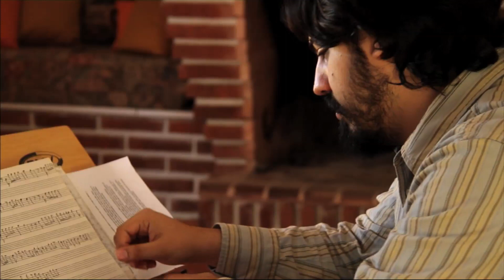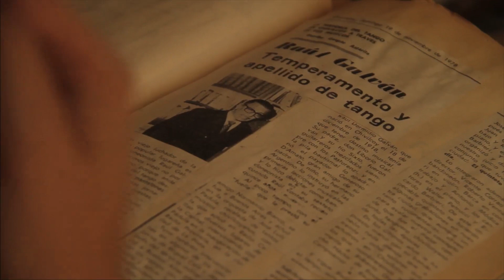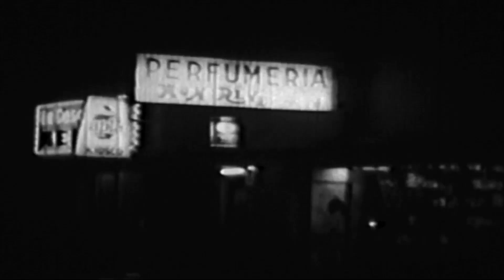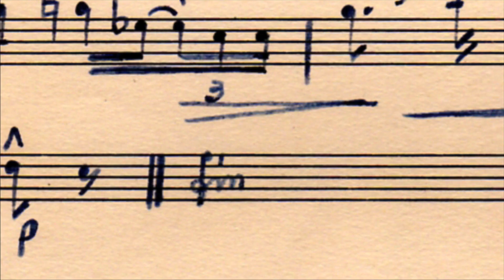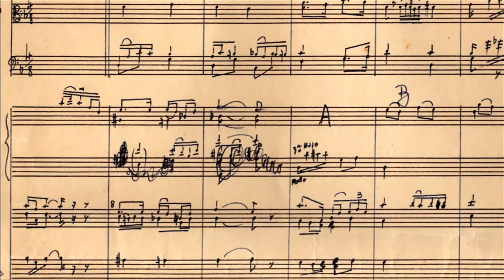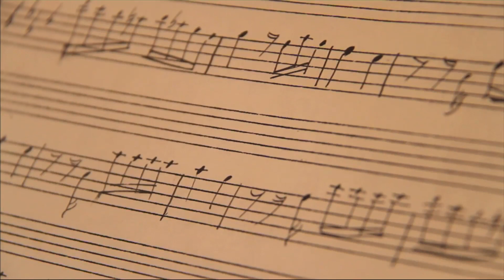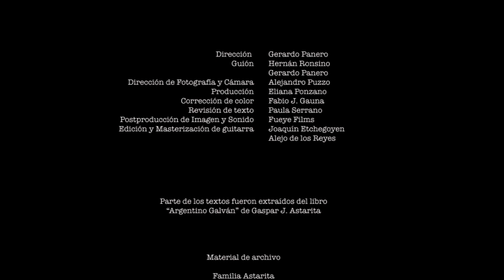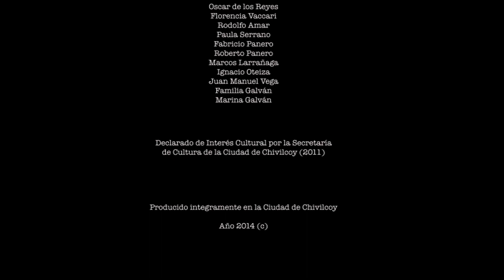El arreglador - 2014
El arreglador
Sinopsis: Argentino Galván fue uno de los más reconocidos arregladores musicales del tango. En 1935 se fue de Chivilcoy, su ciudad natal, para trabajar con las grandes orquestas de Buenos Aires. Alejo de los Reyes, un joven compositor y guitarrista de tango, comienza a investigar la historia de Argentino y encontrará, no solo sus famosos aportes a la historia del tango, sino también que en Chivilcoy todavía se lo recuerda.

Con la participación de Alejo de los Reyes y Yima Figueroa
Dirección: Gerardo Panero
Guion: Hernán Ronsino - Gerardo Panero
Dir. de Fotografía y cámara: Alejandro Puzzo
Producción: Eliana Ponzano
Interpretación musical: Alejo de los Reyes
Duración: 16 minutos.